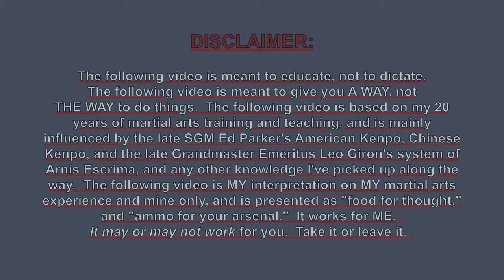PIW 1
Sensei Gerry talks about pocket impact weapons